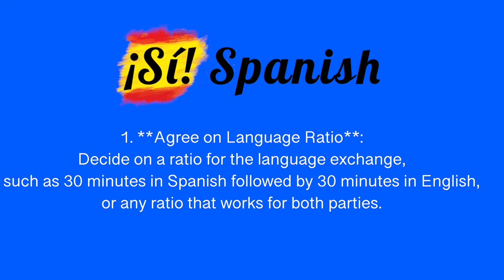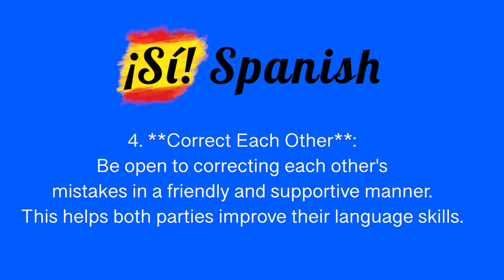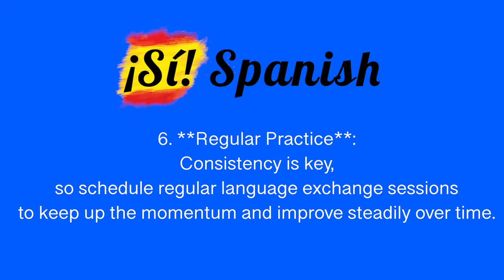Language Exchange Tips for Rapid Progress| Improve your Spanish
In this video i will be sharing a few tips that can take your Spanish learning to another level.